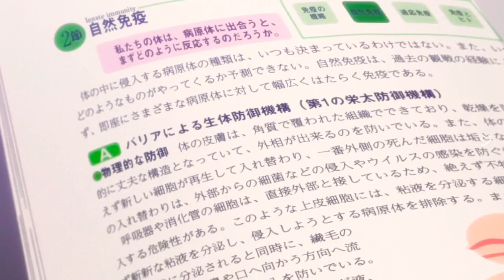Go -Toubun no Hanayome「AMV」 - Ghost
► Anime : Go -Toubun no Hanayome

►Song:  Delta Heavy - Ghost

▫Anime:

- Fary Tail (2018)
- Black Clover
- Slime...

▫Winter Anime Seasons :

- 3d no kanojo 2
- 5-Toubun no Hanayome
 - B-PROJECT: Zecchou*Emotion
 - BanG Dream! 2
- Bermuda Triangle: Colorful Pastrale
 - Boogiepop wa Warawanai (2019)
 - Circlet Princess
 - Date a Live III
- Dimension High School
- Domestic na Kanojo
- Dororo
- Endro!
- Flying Babies
- Fukigen na Mononokean Tsuzuki
- Girly Air Force
 - Kakegurui ××
 - Kemono Friends 2
 - Kemurikusa!!
 - Kouya no Kotobuki Hikoutai
 - Mahou Shoujo Tokushusen Asuka - Meiji Tokyo Renka!
- Mob Psycho 100 II
 - Pastel Memories
 - Piano no Mori 2 (TV)
- Revisions
- Rinshi!! Ekoda-chan
- W'z
- Anime Mind 2 , Love War´s

 ▫Movies 2019 :

- Ashita Sekai ga Owaru toshitemo - City Hunter (2019)
- Code Geass: Fukkatsu no Lelouch
- Dungeon ni Deai o Motomeru no wa Machigatteiru Darou ka: Orion no Ya
 - Fate/stay night [Heaven's Feel] II. lost butterfly
- Made in Abyss: Hourou Suru Tasogare
 - Made in Abyss: Tabidachi no Yoake
 - Osomatsu-san The Movie
 - Oushitsu Kyoushi Heine
- Princess Principal Movie
 - PSYCHO-PASS Sinners of the System Case 1: Tsumi to Batsu
- PSYCHO
-PASS Sinners of the System Case 2: First Guardian
 - PSYCHO-PASS Sinners of the System Case 3: Onshuu no Kanata ni
 - Trinity Seven Movie 2
 - Youjo Senki Movie

▫Short animes 2019 :

- Ameiro Cocoa sideG
 - Manaria Friends
 - Mini Toji